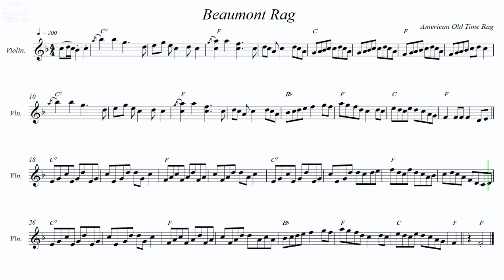Beaumont Rag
American Old Time Rag.
Recorded sources:
Asleep at the Wheel - Hang up my Spurs
Dix Bruce - The Sims Social Vol.3